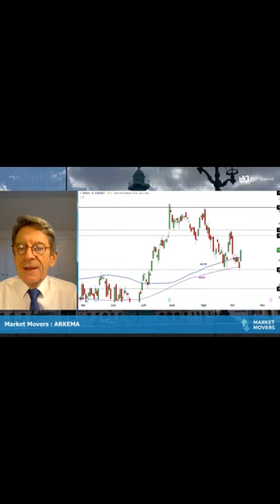ARKEMA des + hauts de + en + haut, des + bas de +en + bas